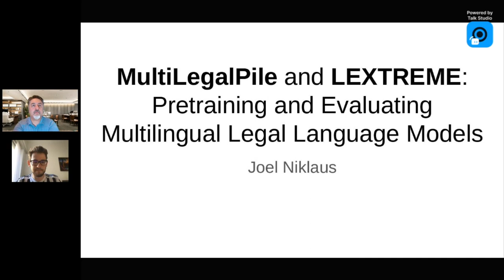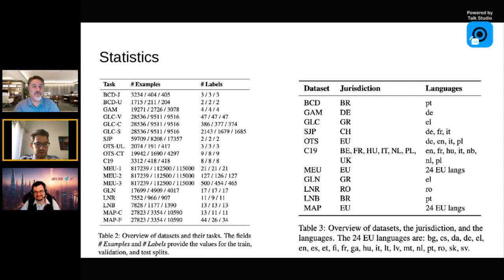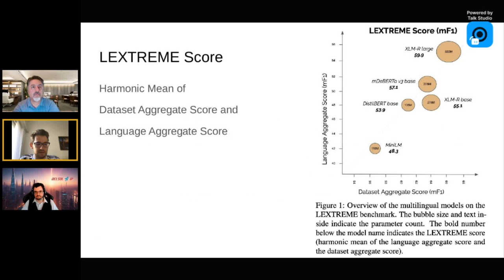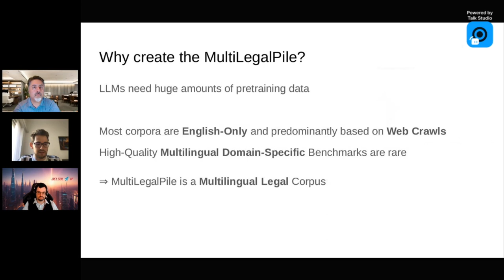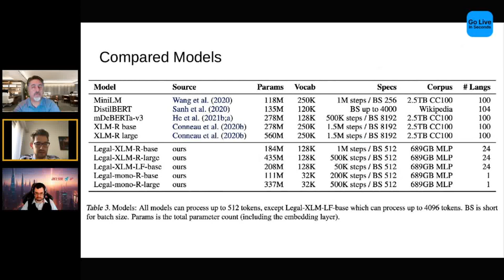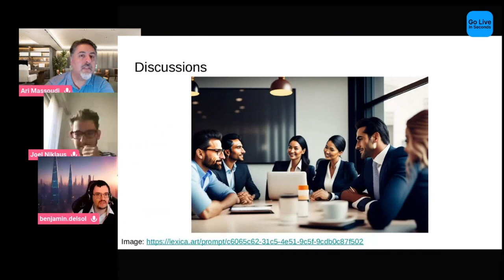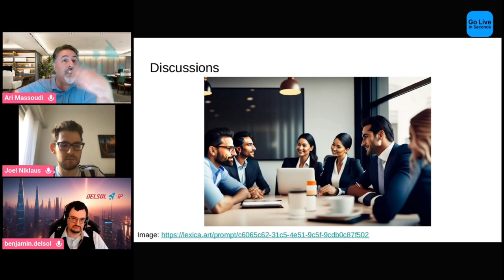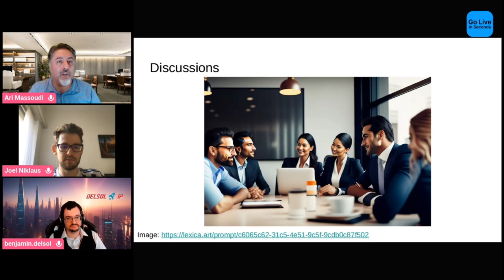ITW Joel Niklaus - PhD Candidate - Cutting-Edge Research in Legal NLP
In this episode, we sit down with Joel Niklaus, a leading researcher in the application of Natural Language Processing (NLP) within the legal sector. Joel brings to the table a wealth of knowledge gained from his extensive work as a researcher and AI consultant.

Together, we'll take a measured look at how AI, and more specifically NLP, is beginning to influence the legal sector, aiding in understanding legal language, simplifying case research, and offering potential predictions for legal outcomes.

Joel's contribution to the field extends beyond consultancy, as he has been instrumental in making legal tasks more measurable by publishing large scale datasets. His scholarly publications, highly regarded in the field, provide a window into the practical application and potential of this technology in the legal industry.

This episode is a must-listen for attorneys, law firms, legal departments, or anyone interested in the intersection of law and technology. We aim to provide a balanced view, addressing the benefits, challenges, and common misconceptions surrounding Legal NLP.

Join us as Joel Niklaus shares his experiences, demystifies Legal NLP, and uncovers the realistic potential of AI in transforming the legal landscape. This discussion will guide anyone seeking to understand or employ AI solutions in their legal practices.

Co-host
Dr. Benjamin Delsol, Quantum Physicist, Deep Tech Expert and European Patent Attorney